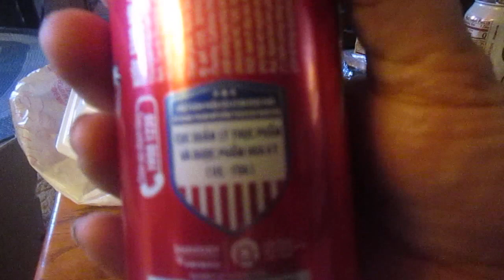Sting Strawberry Energy Drink From Vietnam